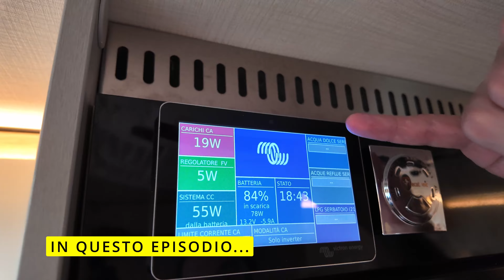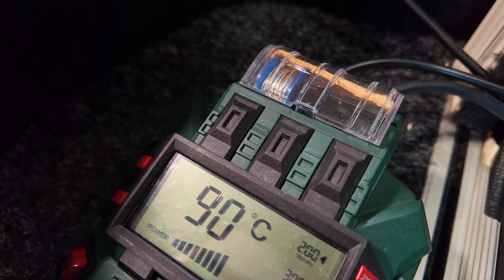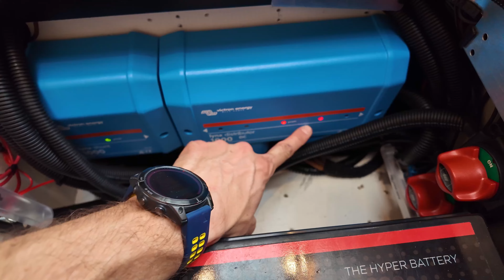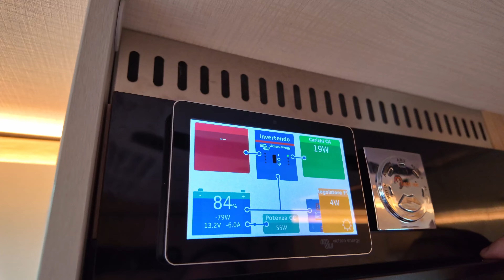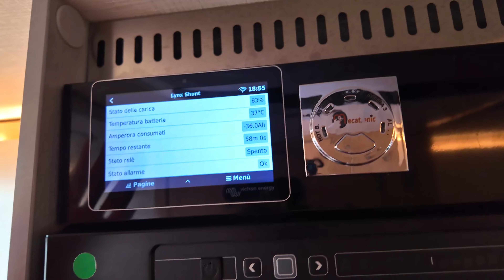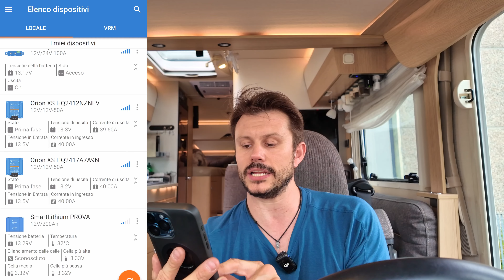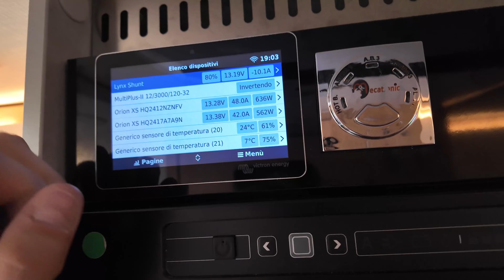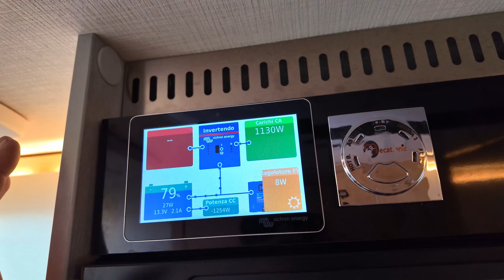IMPIANTO al LITIO TERMINATO 🔥 LAVORI sul CAMPER 😵 VICTRON ENERGY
Abbiamo terminato l'impianto al litio di questo super camper! Tutto Victron Energy completo, un episodio da non perdere così vediamo insieme le reali capacità di un impianto elettrico sul camper

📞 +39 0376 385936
Campertools - Technology Store
Via Atene, 30, 46047 Porto Mantovano MN - 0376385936